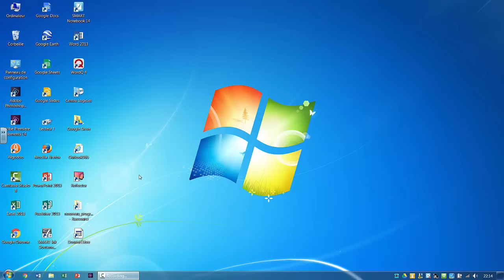Comment activer le Wifi de son ordinateur portable?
Dans cette capsule vidéo, vous apprendrez à activez et à désactiver le Wifi de son ordinateur portable.